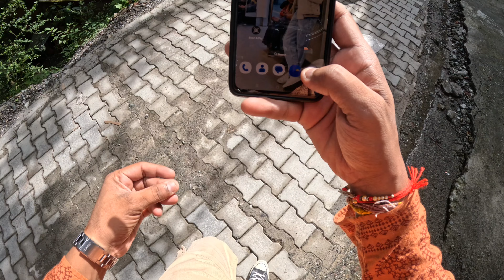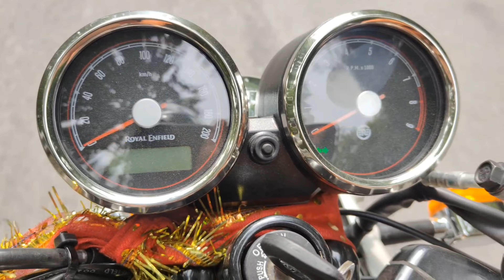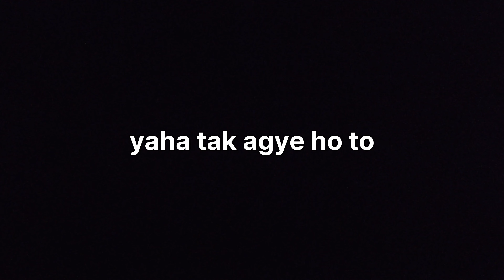Neem Karoli Baba | Bhimtal to Kainchi Dham on Continental GT650 🚀 | Day - 2 | Kemzy Vlogs